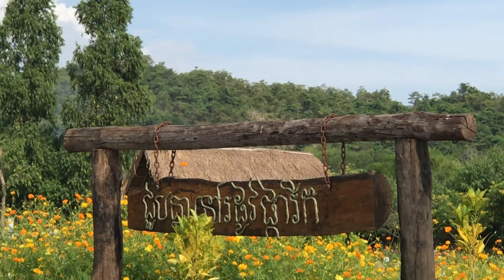Sunsne jonabat in serisophan town Banteymeanchey province, Cambodia